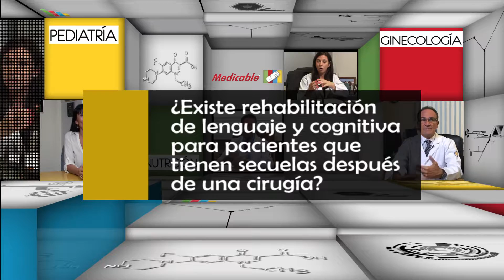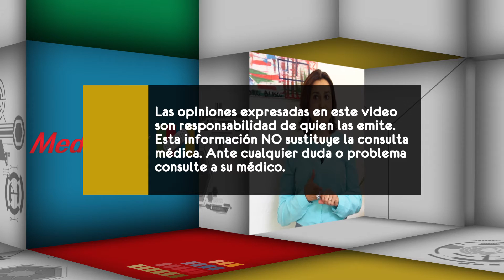¿Existe rehabilitación de lenguaje y cognitiva para pacientes con secuelas después de una cirugía?